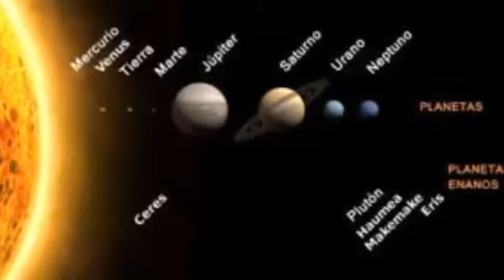El Sol Y Sus Planetas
Video sin audio del Sol y sus 8 planetas cuales son en orden de distancia: Mercurio, Venus, La Tierra y Marte que son sus planetas interiores y rocosos. Más allá están Júpiter, Saturno, Urano y Neptuno que son sus planetas exteriores y gaseosos.
Además de esos 8 planetas principales, el Sol tiene 5 planetas enanos reconocidos hasta la fecha: Ceres en el Cinturón de Asteroides, Plutón, Haumea y Makemake en el Cinturón de Kuiper y Eris en el Disco Disperso que es una región en el Sistema Solar cuya parte más interna se solapa con el Cinturón de Kuiper. A estos planetas enanos, excepto Ceres, se les conoce también como planetas transneptunianos o plutoides.